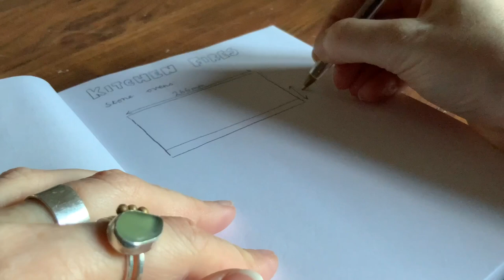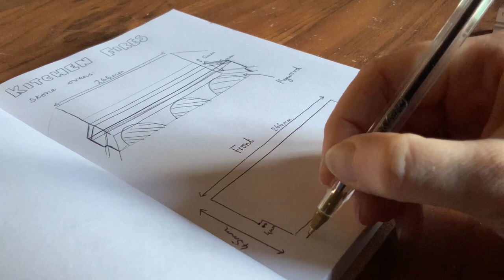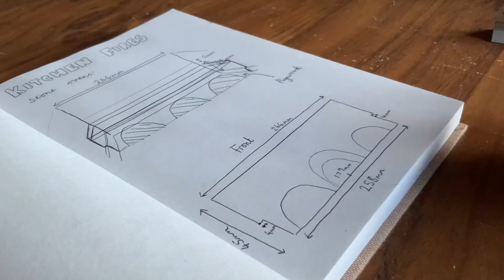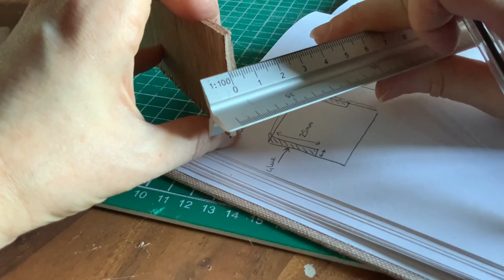Making a Miniature Oven & Stone Worktop | Tudor Doll’s House Makeover Diary - Part 12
Please note, none of the items that I make in my videos are toys: they are not for children. All of my miniatures have small parts and are made with a variety of tools and materials. They are also not edible. Please do not follow my videos as tutorials - they are made as diary entries to show you the progression of my doll’s house makeover.

In this video I start the kitchen renovations in my Tudor dollhouse. I’m currently working on the kitchen fireplace and stone flooring at the same time, so these will be uploaded in separate videos as they’re finished! In this video, I create a 1/12 scale historic oven with a stone worktop to go at the back of the kitchen. I’m not sure what I think about the outcome yet, but I think it will look better when the stone floor and fireplace match! I’m also considering adding more colour to the worktop, and maybe some soot on the back wall.

If you’re new to my channel, thank you for popping by! I’m currently in the process of transforming a thrifted dollhouse that I bought for £15. I’m trying to turn it into a Tudor Hall, documenting each step along the way. If you’d like to catch up on my journey so far, here are the previous videos:

The chapters in this video are as follows:
00:00 Introduction
00:30 Twefth Scale Measurements
02:45 Cutting the Wood and Building the Furniture
05:30 Painting the Oven
06:02 Making a Stone Worktop
11:13 Making Miniature Stonework Look Authentic